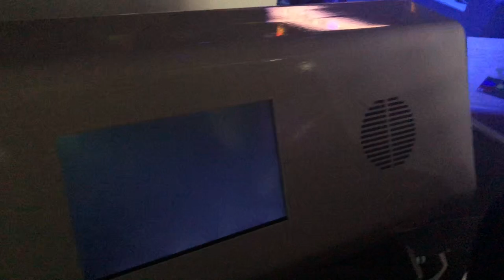Watch why the idea of a Digital Grandma made my day - at the CES2019 Google Assistant Ride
Yes, you have heard all about the unexpected Google Assistant Ride! But no one is talking about the awesome grandma that greets you before jumping in the train! I imagine the day where my voice assistant feels warm, fun and full of empowering wise advice ... just like a grandma! Reminding us to look after each other, eat well, spend time outdoors and not glued to the screen the whole day, telling stories about the past, and genuinely feeling excited for our achievements!

Some say this will become true once people can upload themselves into a drive and digitally live forever, so one day that emotional bond might be able to be long lasting and passing on knowledge to future generations ... Yeah go grandma ... I've missed you!

View here the full 360° video by Google CES2019. Buckle up and hop aboard the Google Assistant Ride!